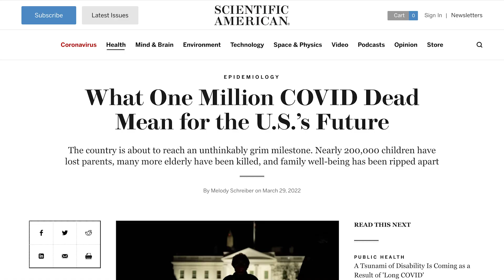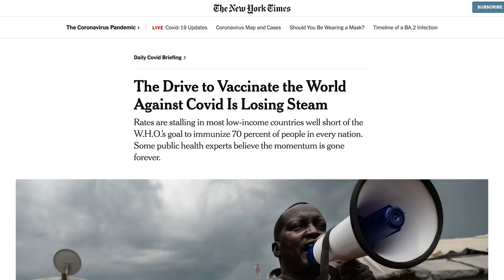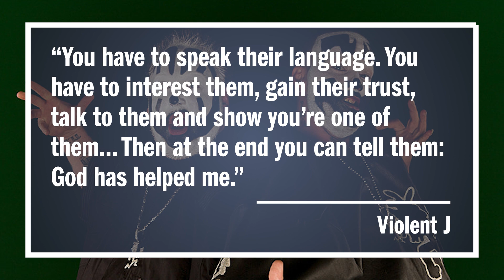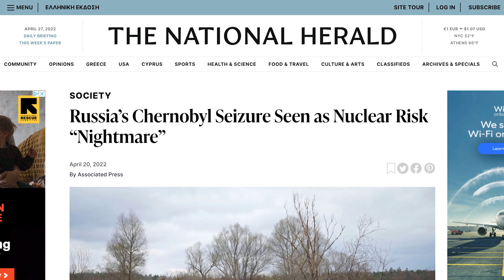Overthinking Eurovision 2022: Norway, "Give That Wolf A Banana", Subwoolfer PART 2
We went down a rabbit hole of Insane Clown Posse videos for this one guys. Bananas, how do they work?

Overthinking It subjects the popular culture to a level of scrutiny it probably doesn't deserve.